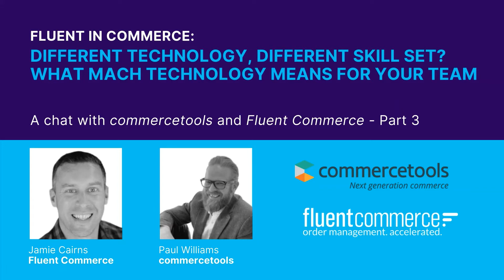Different technology, different skill set? What MACH technology means for your team.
Part 3: Fluent in Commerce fireside chats
Jamie Cairns from Fluent Commerce and Paul Williams from commercetools discuss what it will mean for your teams when you make the move to MACH technology.